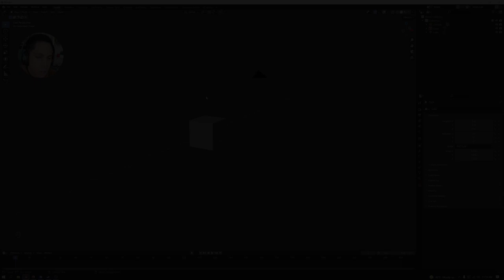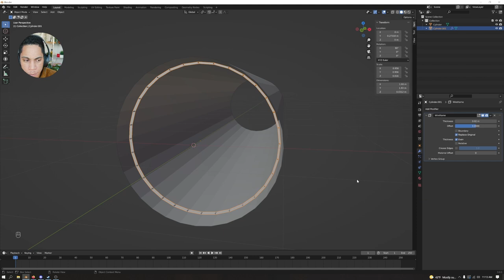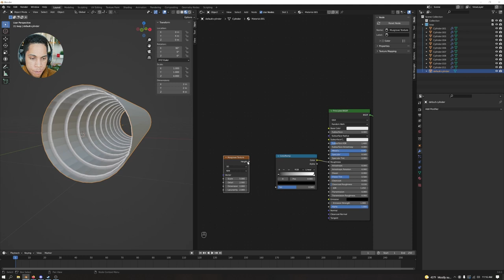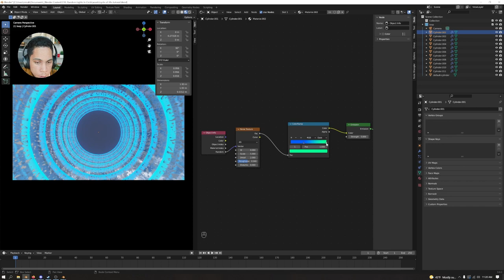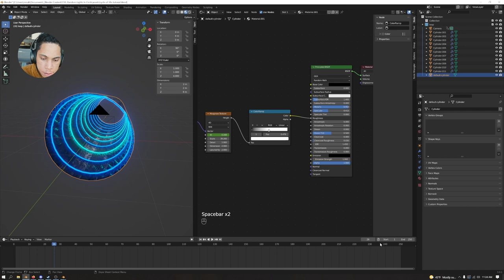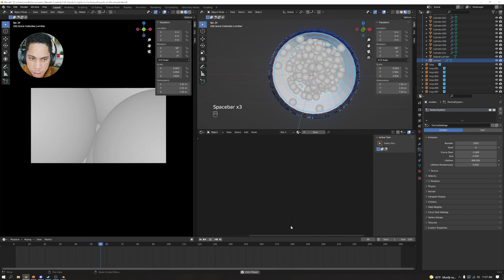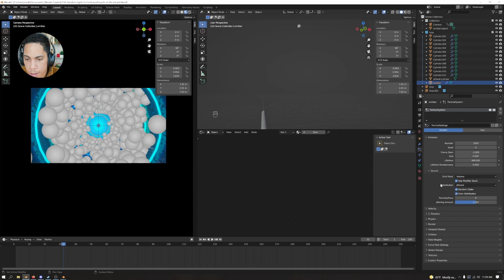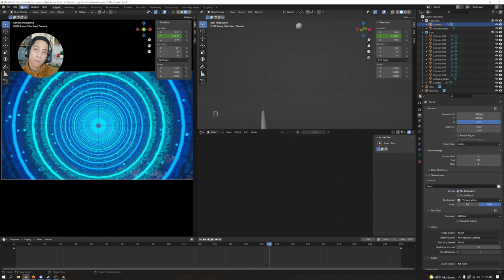Simple Trippy Circular VJ Loop - Blender 3.0 Tutorial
wanted to showcase a way to create lights flickering within reflective cylinder loop ~

⁙ timestamps
00:00 - intro
00:21 - tutorial start
01:04 - modeling start
05:34 - materials
08:36 - ring animation
11:50 - material tinkering
14:54 - floating balls start
20:37 - finished animation